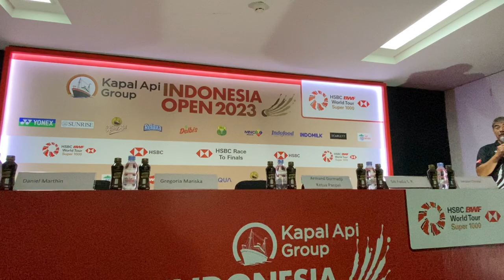Prescon H-1 Indonesia Open 2023